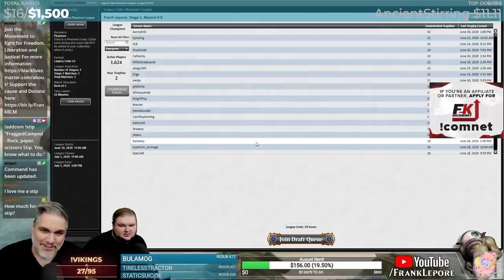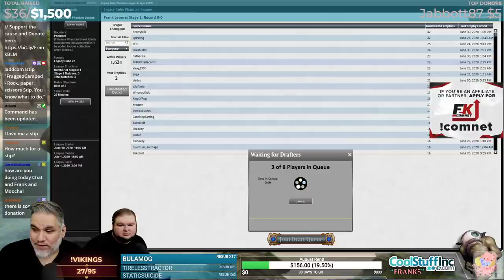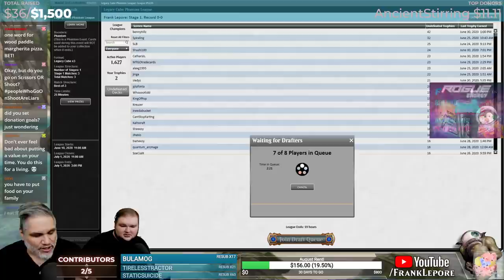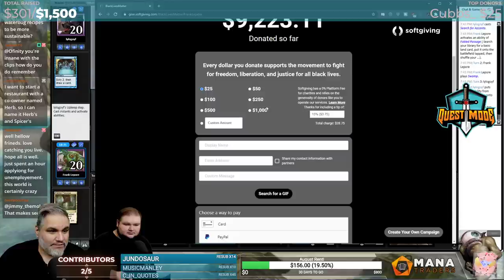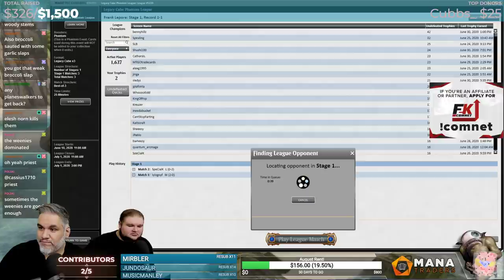(Magic Online) Legacy Cube Stipulation Draft #20 - 7/2/20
"Rock, paper, scissors Stip. You know what to do."